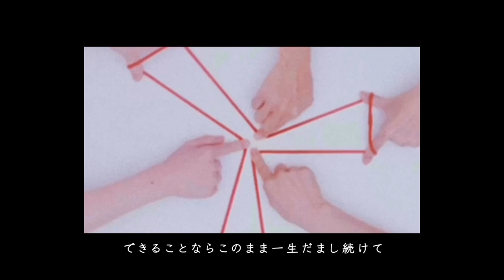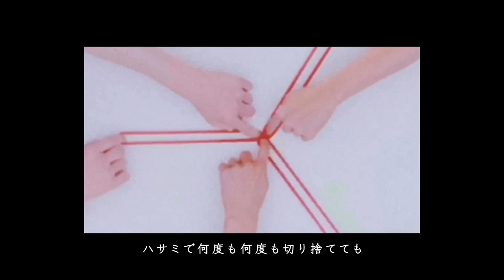磯貝サイモン「web」Music Video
読売テレビ・日本テレビ系全国ネット「カミングアウトバラエティ！秘密のケンミンSHOW」2020年1～3月エンディングテーマ

2020年2月1日発売の磯貝サイモンNew Single「web」Music Videoです。撮影を担当したのはシンガーソングライターのAnly！全てiPhoneで撮影・編集されたアナログライクな映像に注目！そして、世界最大のオーディション番組 「アジアズゴットタレント」にて大絶賛された日本の次世代ダンスパフォーマンスグループ"XTRAP"の、あやとりフィンガーダンスもフィーチャーされています。

Finger Performance : XTRAP
(ZANGE / RYOGA / KENSHIN)

Special Thanks :
Nash，西條鉄太郎(METACRAFT)

磯貝サイモン
New Single「web」
2020.2.1 Release!!
HTRD-029 ￥2,000 (tax in)

どんなにこんがらがっても、たどれば必ず繋がっている。
蜘蛛の巣を題材にユニークに描かれた詞の世界、
ドリーミーなサウンドで彩られた、デビュー14年目の新たな扉。
2019年11月に行われたデビュー13周年記念ライブの模様もボーナス収録。

‹収録曲›
01. web
02. ぼくの飼い主はミュージシャン
03. 嘘
04. CRAZY FOR YOU (live)
05. ハートマーク (live)
06. その手錠を外す前に (live)
07. 重々承知のハイジャンプ (live)
08. web (Instrumental)
09. ぼくの飼い主はミュージシャン (Instrumental)
10. 嘘 (Instrumental)